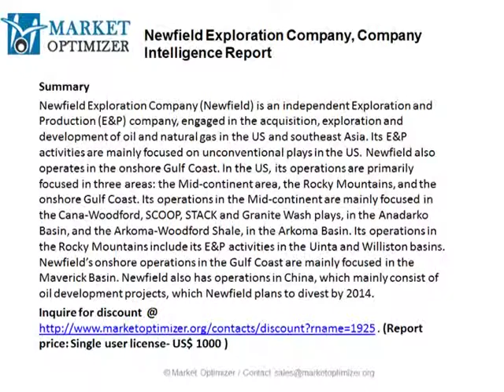Newfield Exploration Company, Company Intelligence Report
Newfield Exploration Company (Newfield) is an independent Exploration and Production (E&P) company, engaged in the acquisition, exploration and development of oil and natural gas in the US and southeast Asia. Its E&P activities are mainly focused on unconventional plays in the US.